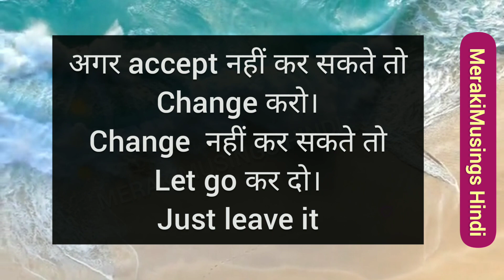ये आपके लिए Divine Sign हैं